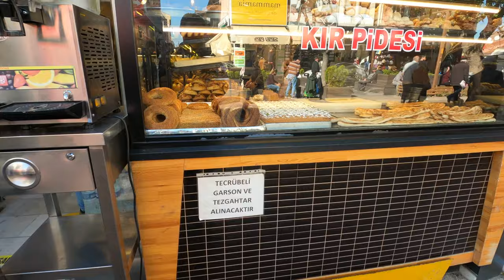Eskişehir City Center | Turkey Walking Tour 23 October 2021 | 4k UHD 60fps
Eskişehir Turkish: [esˈciʃehiɾ]; from eski "old" and şehir "city") is a city in northwestern Turkey and the capital of the Eskişehir Province. In the Byzantine era its name was Dorylaeum.[5] The urban population of the city is 717,135 with a metropolitan population of 826,135. The city is located on the banks of the Porsuk River, 792 m above sea level, where it overlooks the fertile Phrygian Valley. In the nearby hills one can find hot springs. The city is 233 km (145 mi) to the west of Ankara, 330 km (205 mi) to the southeast of Istanbul and 78 km (48 mi) to the northeast of Kütahya. Known as a university town, both Eskişehir Osmangazi University and Anadolu University (which has one of the largest student enrollments in the world) are based in Eskişehir. The province covers an area of 2,678 km2

History
One of Eskişehir's many bridges across the Porsuk River.
The name Eskişehir literally means "Old City" in Turkish. The city was founded by the Phrygians in at least 1000 BC, although it has been estimated to be older than 4000 years old. The current city lies about a mile from the ancient Phrygian city of Dorylaeum.[7] Many Phrygian artifacts and sculptures can still be found in the city's archeological museum. There is also a museum of meerschaum stone, whose production remains still notable, used to make high quality meerschaum pipes. In the fourth century AD the city moved about ten km northeast, from Karacahisar to Şehirhöyük.

Many ancient geographers described the city as one of the most beautiful in Anatolia.

As with many towns in Anatolia, Christianity arrived after Constantine the Great legalized the religion in the Roman Empire. Beginning in the 4th century, records exist of bishops holding office in Eskişehir. The city was known as Dorylaeum (Δορύλαιον) in Greek in that period. One of these bishops, Eusebius, was heavily involved in shaping the evolving dogma of the church.

It was called Sultanönü during the Seljuk period.[8] In 1097 it was the site of a battle in which the First Crusade defeated Kilij Arslan I; the town later fell to the Turks in 1176, or the 13th century.

00:00 Intro
00:38 Citi Center
15:49 TOUR END

🎥Camera: Gopro8